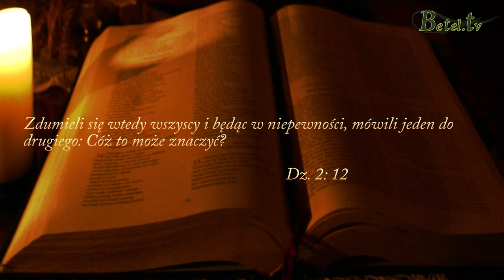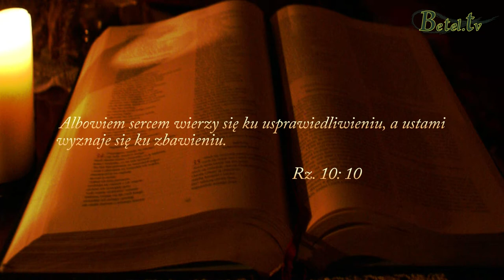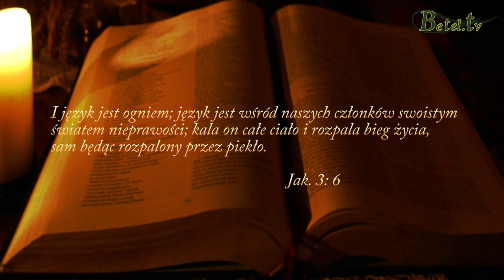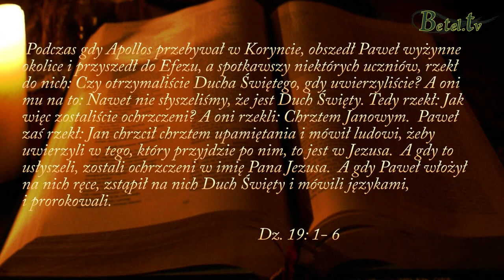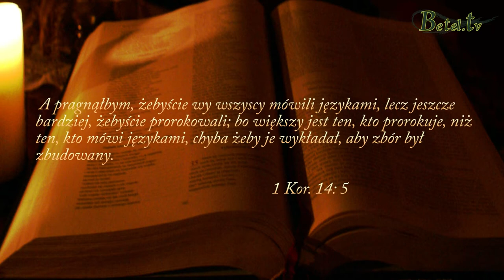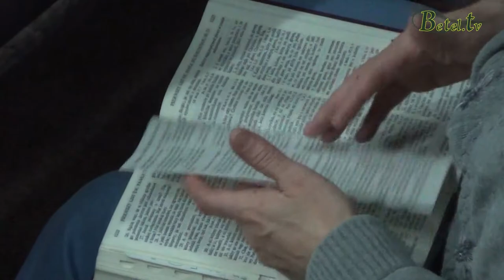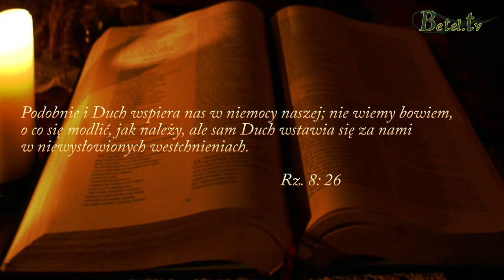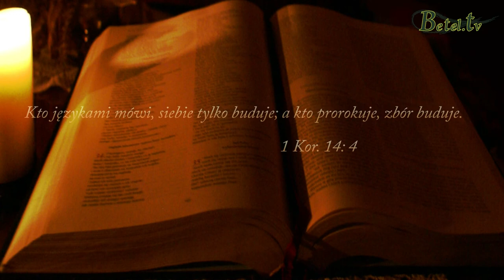19.11.2013 - Chrzty cz. IX - Nowe języki- Pastor Michał Hydzik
Temat mówienia językami od czasów Dziejów Apostolskich aż po dziś pozostaje tematem bardzo kontrowersyjnym wywołującym skrajne postawy i emocje. Są tacy, którzy twierdzą, że bez mówienia językami nie można być zbawionym, a na drugim biegunie mamy takich, którzy odrzucają to zjawisko w ogóle jako fałszywe i zwodnicze. Jak zwykle prawda leży gdzieś pośrodku.
A dlaczego w ogóle tyle uwagi poświęcamy językowi? Bóg poprzez Biblię od samego początku stworzenia udowadnia nam, że język, słowa, mają znaczenie, że stary język jest naszym wielkim wrogiem, a nowe języki poddawane nam przez Ducha są niezwykłym darem.